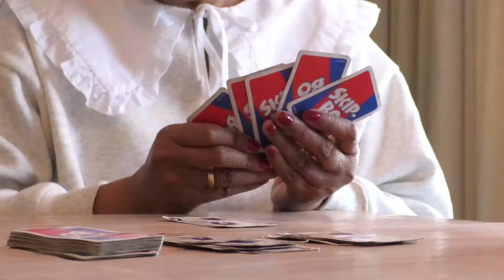70 of 23 jaar; Aan werkplezier geen gebrek.